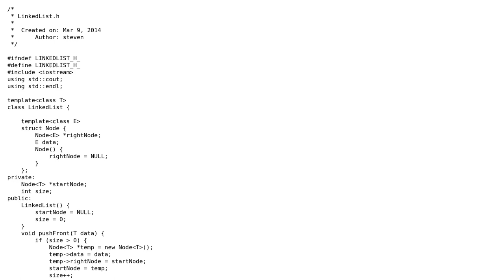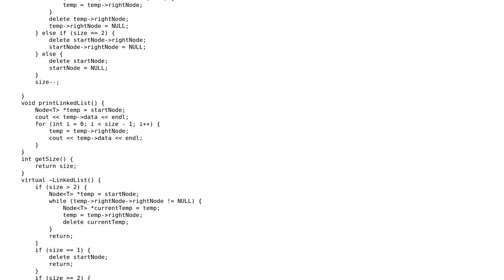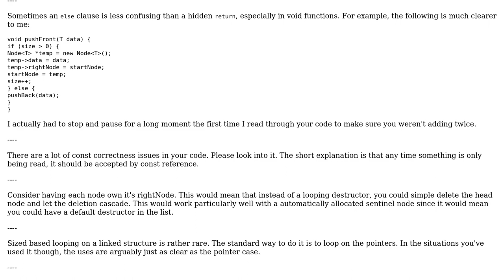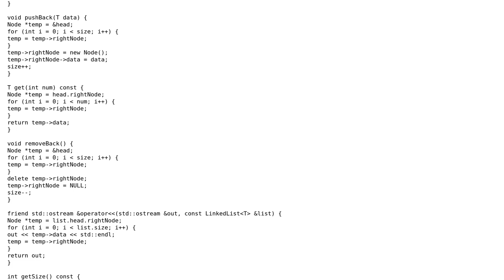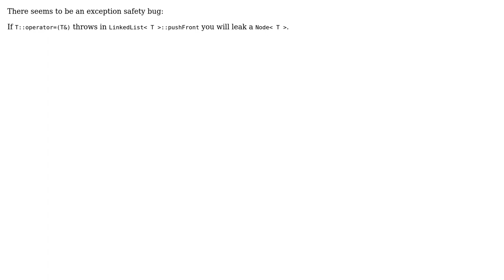Is this a proper singly linked list? (4 Solutions!!)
Is this a proper singly linked list?

With thanks & praise to God, and with thanks to the many people who have made this project possible! | Content (except music & images) licensed under CC BY-SA | Music | Images & others | With thanks to user user1703394 user horvste user Corbin user ChrisWue user 200_success and the Stack Exchange Network Trademarks are property of their respective owners. You are responsible for your own actions.